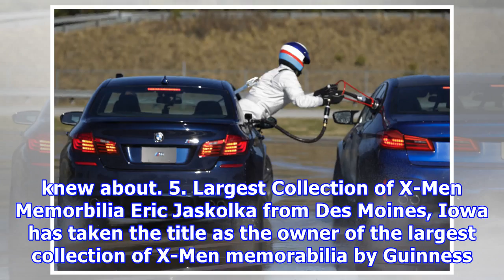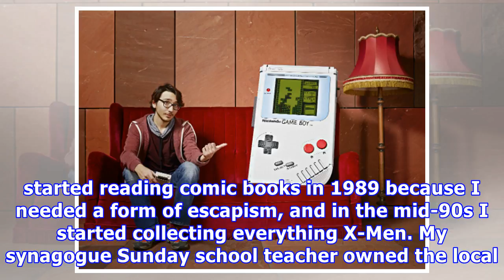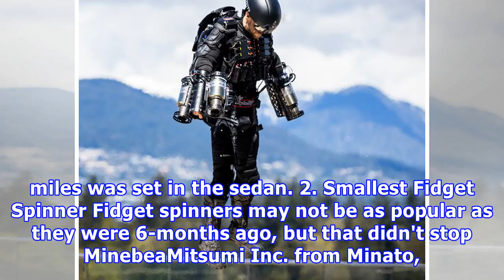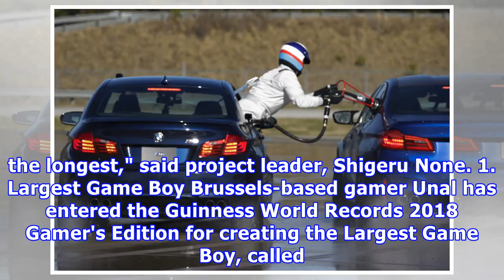tech e blog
by: Staff posted: Feature, Geek, Iron Man, Top 5 Tweet 0 03/11/2018 British inventor Richard Browning has set a Guinness World Record for recording the fastest speed in a body-controlled jet engine-powered suit by hitting 32.02 mph. The Iron Man-inspired flight suit boasts six kerosene-fuelled micro gas turbines, each with 22 kg of thrust, controlled through body movements alone. "This is real-world aeronautical innovation. We are serious about building a world-changing technology business. We s...